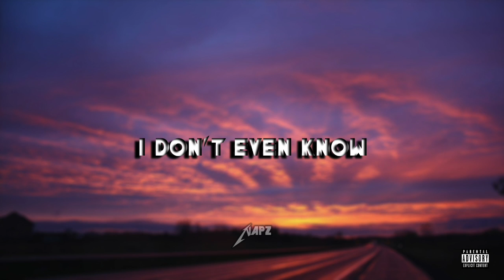Napz • I Don't Even Know